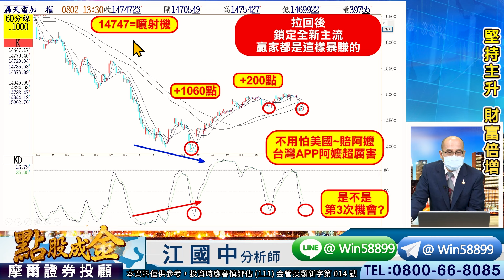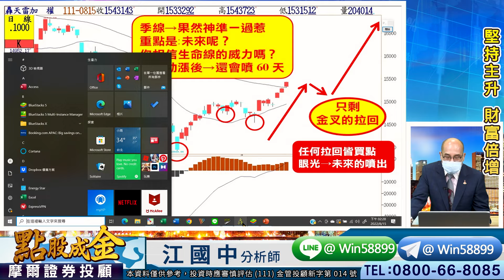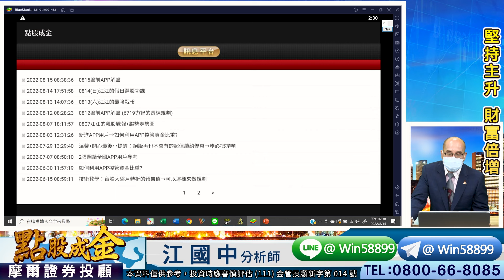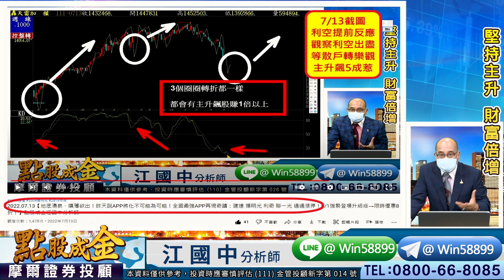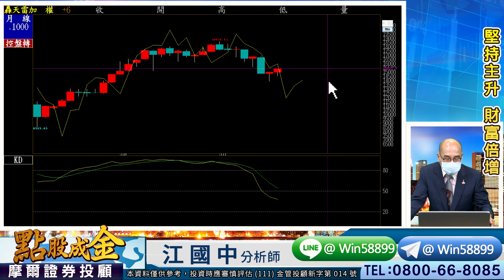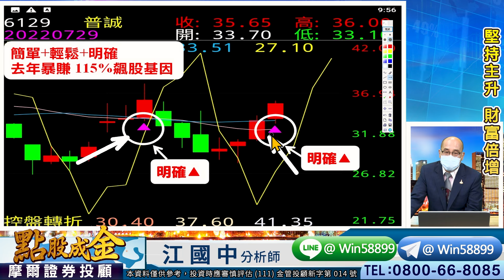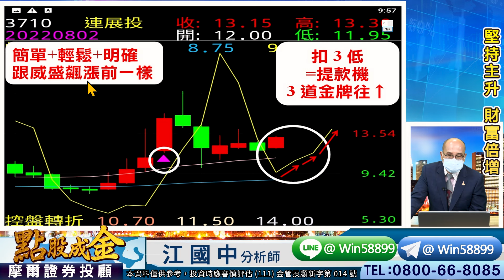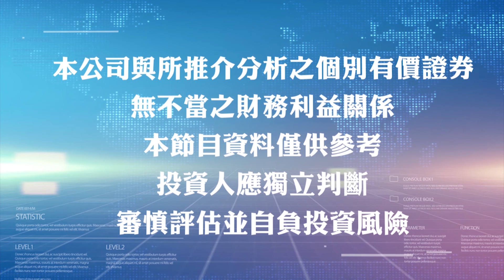2022.08.15【建達+64%、揚明光+50%倍數班達標、威盛+74%、仲琦+45%雙達標！江江再開『333鎖碼200%翻兩倍班』力智⊕ 旺玖⊕ 即刻開班 名額有限 額滿關閉】點股成金江國中分析師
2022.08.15【建達+64%、揚明光+50%倍數班達標、威盛+74%、仲琦+45%雙達標！江江再開『333鎖碼200%翻兩倍班』力智⊕ 旺玖⊕ 即刻開班 名額有限 額滿關閉】點股成金江國中分析師

　今天突破季線15309
　但主力雙雙過熱
　所以會有拉回洗盤
　等均線糾結＋月季線金叉
　再搭配月轉折扣3低=提款機
　屆時會有連續暴噴的暴利
　請務必把握最後上車的機會

　聽江江說：
　請全國粉絲把眼光放遠
　給我3個月的時間
　江江+APP=會給您資產翻倍的暴利
　驗證過去所有的預告之後
　務必霸氣把握機會

　6118建達 6根⊕獲利74%
　3504揚明光 4根⊕獲利50%
　2498宏達電 3根⊕獲利36%
　2388威盛 3根⊕獲利66%
　2419仲琦 3根⊕獲利45%
　6426統新 2根⊕賺15元
　8255朋程 2天賺10元
　5371中光電 今再創高賺24%
　6129普誠 今又創高賺24.8%
　8040九暘 二天穩穩獲利11%
　2017官田鋼 今天強攻漲停
　6233旺玖 今天急噴漲停
　6719力智 今天攻上漲停

　選對老師=人生是彩色的
　務必霸氣跟上江江

　壓力在哪？
　支撐又在哪？